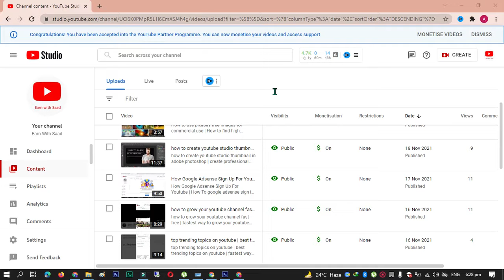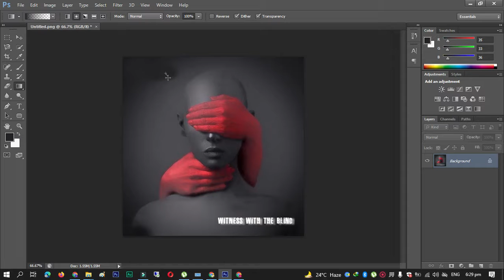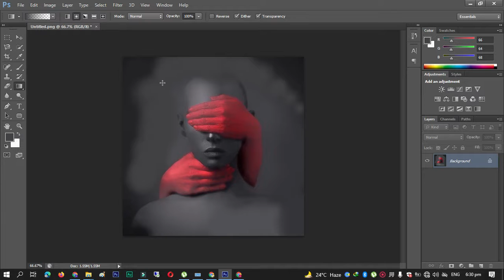best way to remove watermark from photo | How to remove watermark from stock photo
best way to remove watermark from photo | How to remove stock photo watermark

In this video I teach you how to remove any sign and writing from any photo in Adobe phtoshop in just 2 minutes.
Hope you will like this video.Keep watching.